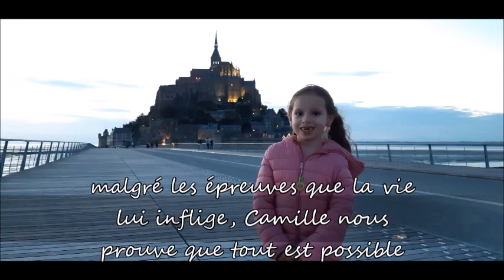Un sourire pour Camille . Mon saint Michel 2020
Le jour ou Camille la petite guerrière à réussi l'exploit de marcher plus de 6 KM malgré sa maladie